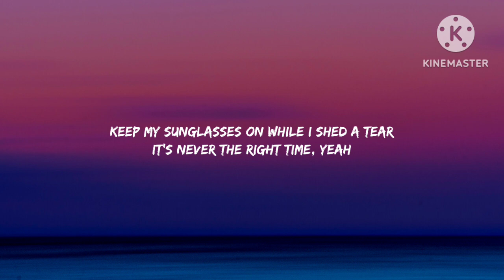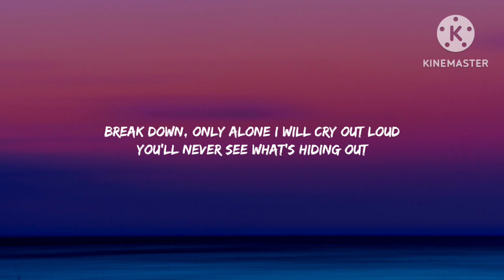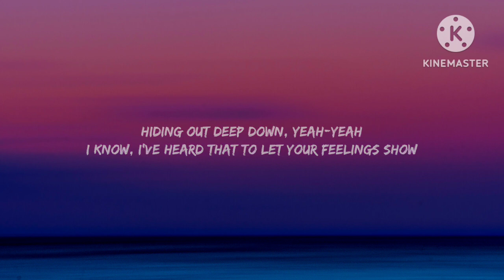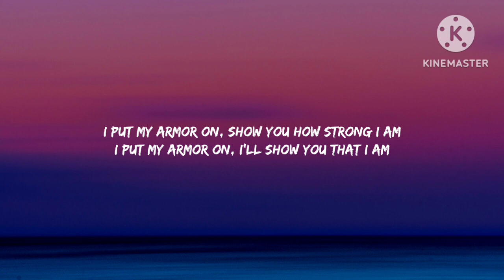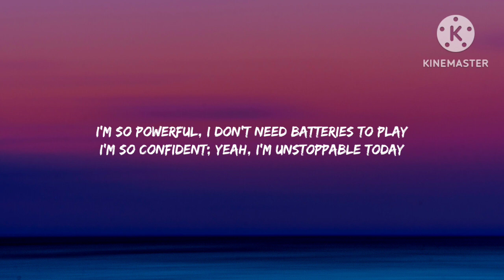Sia - Unstoppable (Lyrics)